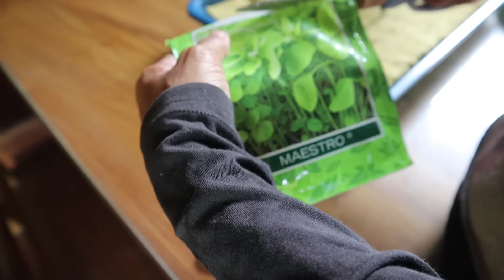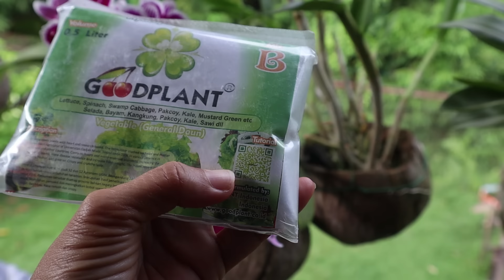Bayam subur Di streofoam bekas II Lucunya Tom and Jerry versi rumah Hutan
nanam bayam gampang banget di streofoam bekas bayam hidroponik enak gurih bergizi yuk hijaukan pekarangan kalian

happy gardening

pradakalaweit